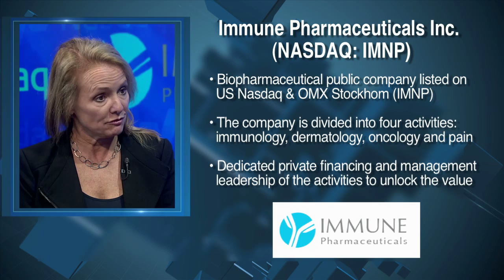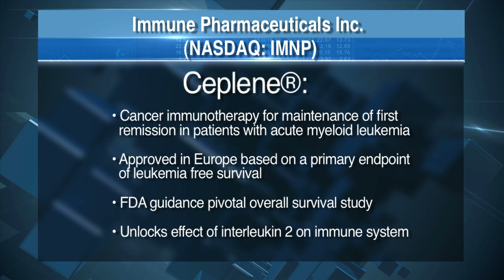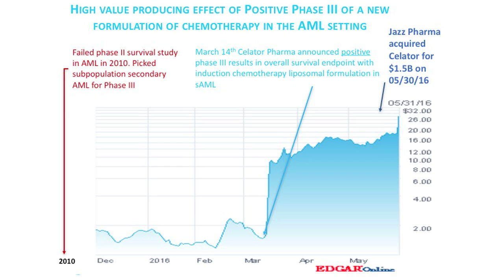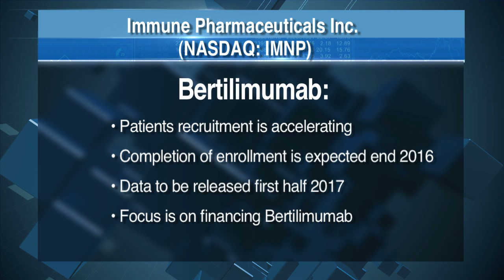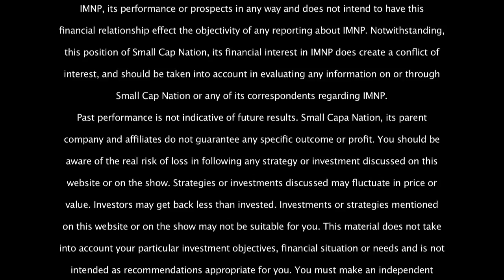Immune Pharmaceuticals (IMNP) Receives FDA Guidance for Phase III Pivotal Trial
SCN's Jane King sits down with Dr. Daniel Teper, CEO & Founder of Immune Pharmaceuticals Inc. (NASDAQ: IMNP ), and
Chief Medical Officer Dr. Monica Luchi, to discuss the biopharmaceutical company and its future outlook.
NEW YORK, Oct. 27, 2016 /PRNewswire/ -- Immune Pharmaceuticals (NASDAQ:IMNP) (STO: IMNP) (Immune) announced today that it has received guidance from the United States Food and Drug Administration (FDA) on a phase III study for Ceplene in combination with low dose IL-2 for the maintenance of remission in patients with Acute Myeloid Leukemia (AML). Ceplene/IL-2 has previously been approved in Europe and Israel following a successful phase III study with Leukemia Free Survival as the primary endpoint. The proposed phase III study design reviewed by the FDA focuses on overall survival as the primary endpoint, along with key secondary endpoints, including Leukemia Free Survival.

The FDA also provided feedback relating to specific design elements of the phase III study, and with this framework, Immune plans to submit the final protocol for the phase III study in early 2017 and, upon approval, proceed with conducting a global Phase III Pivotal Overall Survival Study in AML maintenance of response with Ceplene/IL2.

"We are very pleased with the positive outcome of our recent interaction with the FDA. Our path forward to proceed with a pivotal study following regulatory guidance of Ceplene/IL-2 meets our goal to address the urgent unmet medical need for remission maintenance therapy in AML," stated Monica Luchi, MD, Immune's Chief Medical Officer.

About Immune Pharmaceuticals Inc.:
Immune Pharmaceuticals Inc. (NASDAQ: IMNP) applies a personalized approach to treating and developing novel, highly targeted antibody therapeutics to improve the lives of patients with inflammatory diseases and cancer. Immune's lead product candidate, bertilimumab, is in Phase II clinical development for moderate-to-severe ulcerative colitis as well as for bullous pemphigoid, an orphan autoimmune dermatological condition. Other indications being considered for development include atopic dermatitis, Crohn's disease, severe asthma and Non-Alcoholic Steato-Hepatitis (NASH), an inflammatory liver disease. Immune recently expanded its portfolio in immuno-dermatology with topical nano-formulated cyclosporine-A for the treatment of psoriasis and atopic dermatitis. Immune's oncology pipeline includes Ceplene® which is in late stage clinical development for maintenance remission in Acute Myeloid Leukemia (AML) in combination with IL-2. Additional oncology pipeline includes Azixa® and crolibulin, Phase II clinical stage vascular disrupting agents, and novel technology platforms; bispecific antibodies and NanomAbs™. Maxim Pharmaceuticals Inc., Immune's pain and neurology subsidiary is developing AmiKet™ and AmiKet™ Nano™ for the treatment of neuropathic pain. the content of which is not a part of this press release.